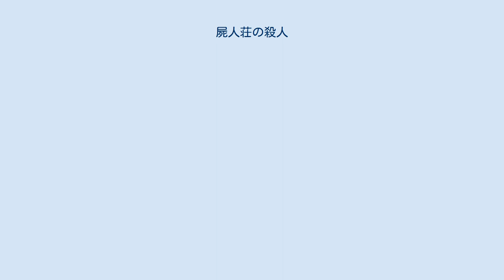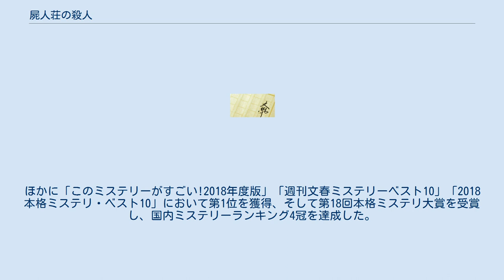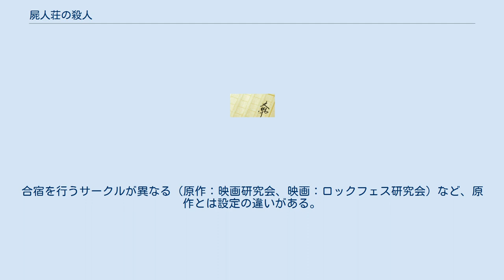屍人荘の殺人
『屍人荘の殺人』（しじんそうのさつじん）は、今村昌弘による日本の小説。
表紙絵は遠田志帆が担当。
 第27回鮎川哲也賞受賞作品。
第18回本格ミステリ大賞受賞など、国内ミステリーランキング4冠を達成（概要参照）。
2021年8月時点でシリーズ累計発行部数は100万部を突破している。
 大学の映画研究会の夏合宿において、合宿先のペンション・紫湛荘（しじんそう）で起きた連続殺人事件に遭遇したミステリー愛好会のメンバーが生き残りを懸けて真相を追うさまを描く。
 作家・今村昌弘のデビュー作品。
第27回鮎川哲也賞の選考において、選考委員（北村薫、辻真先、加納朋子）の満場一致で受賞が決定された。
ほかに「このミステリーがすごい!2018年度版」「週刊文春ミステリーベスト10」「2018 本格ミステリ・ベスト10」において第1位を獲得、そして第18回本格ミステリ大賞を受賞し、国内ミステリーランキング4冠を達成した。
 今村は本作において、殺人の手段の一つであるとともにクローズド・サークルを形成することにもなる特殊な仕掛けを組み込んだことについて、「鮎川哲也賞の過去の受賞作を読み、密室ものを書こうと考えたのが大前提であった」とし、パターンが出尽くしたといわれる密室トリックに新しい形を作ろうと考え、映画ではよく見る場面でありながら、殺人が起きたことはないのではないか、との思いつきから着想を得たと語っている。
 『少年ジャンプ+』（集英社）にてミヨカワ将によるコミカライズが2019年5月25日から2021年5月15日まで連載された。
 神木隆之介主演で映画化され、2019年12月13日に公開された。
 神紅大学ミステリー愛好会のメンバーである葉村 譲と、「神紅のホームズ」を自称するミステリ愛好会会長の明智 恭介は、同じ大学に通っていて警察にも協力して難事件を解決している「探偵少女」剣崎 比留子に誘われ、映画研究部夏合宿に参加することになる。
しかし、その映画研究部の夏合宿は「男子部員たちが女子部員を襲っている」という噂があった。
 合宿初日の夜、近くのライブイベント参加者と思われる死者たちが、ゾンビさながらの屍人となって押し寄せて、人間たちに襲いかかる。
屍人たちは、肝試しに参加していたメンバー達にも襲い掛かり、映画研究部員の下松 孝子、演劇部員の星川 麗花、神紅大学OBの出目 飛雄、そして映研メンバーを助けようとした明智が犠牲となってしまう。
かろうじて逃げ延びた葉村たちは、合宿先である「紫湛荘」に立てこもらざるを得ない事態になる。
 翌朝、紫湛荘の一室において予告状とも取れるメモと共に、映画研究部の部長である進藤 歩が屍人に襲われたとしか思えない他殺体となって発見される。
だが現場は、館の周囲を屍人に囲まれたクローズド・サークルのうえに部屋に鍵のかかった「二重の密室」であった。
さらに「屍人には知性がない」ことが明らかとなり、殺害現場には屍人は入ってこれないことから推理困難な状況となってしまう。
 各々注意深く行動していたが、何者かに睡眠薬を盛られたためメンバーたちは眠り込んでしまい、明朝になり神紅大学OBの立浪 波流也の遺体が発見される。
立浪の遺体には、屍人に襲われたような噛み跡とともに、頭部が砕かれていた。
さらに、映画研究部のOBで紫湛荘のオーナーの息子である七宮 兼光の部屋を屋上からビデオカメラを使って覗いたところ、七宮が毒殺されたことが判明する。
 屍人にバリケードを突破されて2階にも入り込まれ、皆で脱出（救助依頼）に向けて協力しようとしたときに、探偵役を務める比留子が推理を述べる。
比留子は消去法で1人ずつ容疑者を除外してゆき、最後に葉村と静原 美冬の2人に絞られたところで美冬が自白した。
美冬は、幼馴染であった年上の女性沙知がサークルの夏合宿で弄ばれて自殺したため、その復讐のために映研に入りこみ機会を伺っていたのだ。
 美冬がすべての犯行の詳細を告白したのと同時に、屍人がバリケードを突破して雪崩れ込んできたため、一行は屋上へと退避する。
そこに、屍人化した明智が現れて葉村たちに襲い掛かるが、葉村と比留子の活躍により明智は「紫湛荘」から落下する。
 救助のヘリが到着して、感染経路の封じ込めに成功したこともあって、世間を騒がせたゾンビ事件は解...